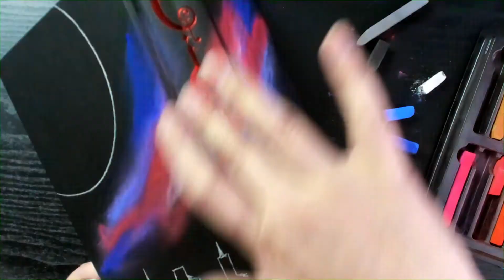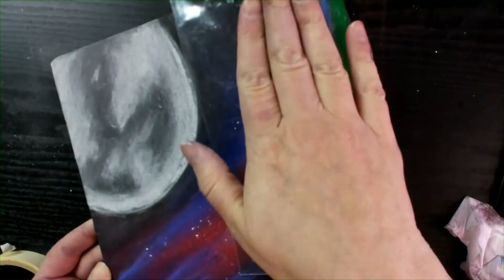Cinder Book Defacing | Time Lapse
~*~ Materials Used ~*~
Chalk Pastels
Chalkola Markers
Americana Paint - Zinc
Black Postca

Send Stuff?

Stalk Me?